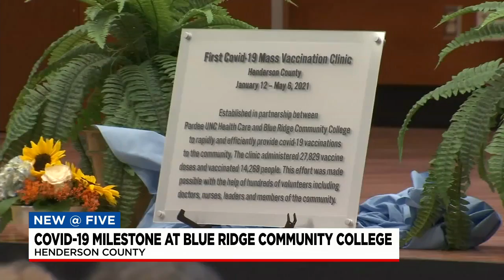Upstate health care center celebrates success of first COVID-19 mass vaccination clinic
The clinic was held at Blue Ridge Community College.